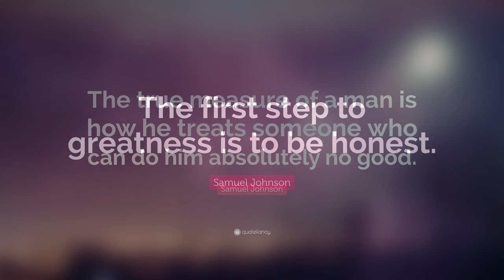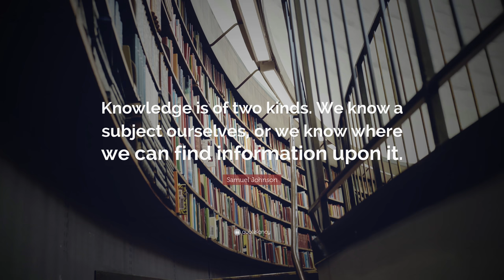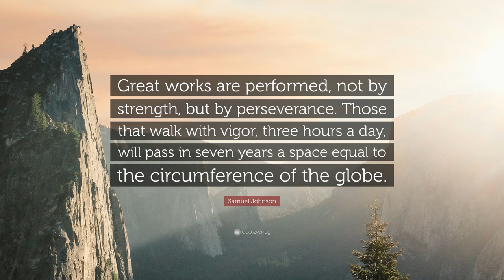TOP 20 Samuel Johnson Quotes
“Integrity without knowledge is weak and useless, and knowledge without integrity is dangerous and dreadful.”
— Samuel Johnson (00:00)

“Knock the ‘t’ off the ‘can’t.’”
— Samuel Johnson (00:07)

“He who makes a beast of himself gets rid of the pain of being a man.”
— Samuel Johnson (00:14)

“There can be no friendship without confidence, and no confidence without integrity.”
— Samuel Johnson (00:21)

“My dear friend, clear your mind of can’t.”
— Samuel Johnson (00:28)

“People need to be reminded more often than they need to be instructed.”
— Samuel Johnson (00:35)

“Curiosity is one of the most permanent and certain characteristics of a vigorous intellect.”
— Samuel Johnson (00:42)

“The true measure of a man is how he treats someone who can do him absolutely no good.”
— Samuel Johnson (00:49)

“The first step to greatness is to be honest.”
— Samuel Johnson (00:56)

“Our aspirations are our possibilities.”
— Samuel Johnson (01:03)

“What we hope ever to do with ease, we must learn first to do with diligence.”
— Samuel Johnson (01:10)

“The chains of habit are too weak to be felt until they are too strong to be broken.”
— Samuel Johnson (01:17)

“The future is purchased by the present.”
— Samuel Johnson (01:24)

“You can never be wise unless you love reading.”
— Samuel Johnson (01:31)

“If you want to be a writer, then write. Write every day!”
— Samuel Johnson (01:38)

“It is better to suffer wrong than to do it, and happier to be sometimes cheated than not to trust.”
— Samuel Johnson (01:45)

“Knowledge is of two kinds. We know a subject ourselves, or we know where we can find information upon it.”
— Samuel Johnson (01:52)

“Great works are performed, not by strength, but by perseverance. Those that walk with vigor, three hours a day, will pass in seven years a space equal to the circumference of the globe.”
— Samuel Johnson (01:59)

“Language is the dress of thought.”
— Samuel Johnson (02:06)

“A writer only begins a book. A reader finishes it.”
— Samuel Johnson (02:13)